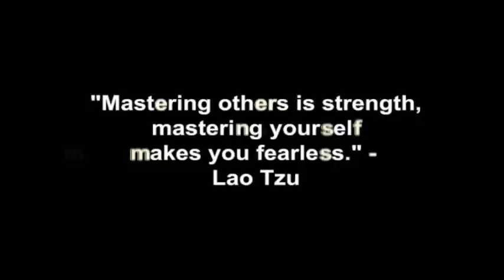Why They Don't Care About You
How to determine if someone really cares about you, or if they are just telling you what you want to hear so they can continue to get what they want from you.

Corey Wayne